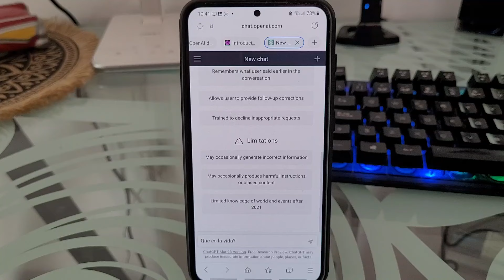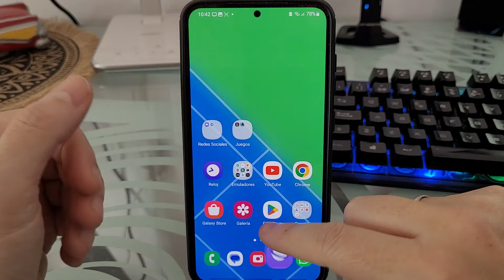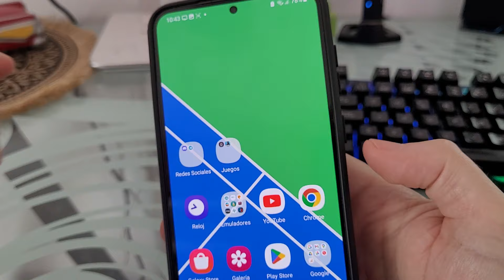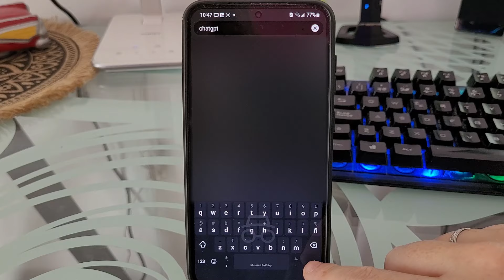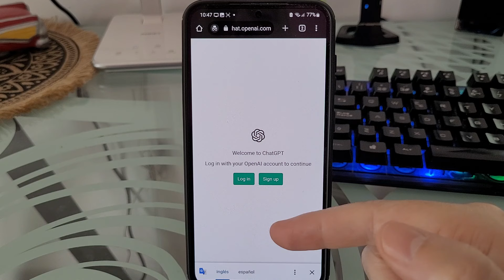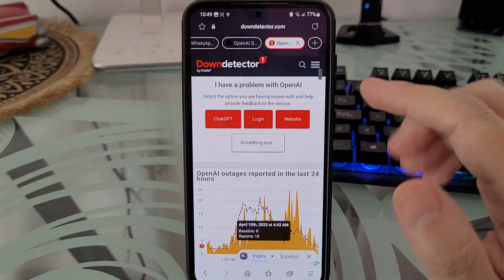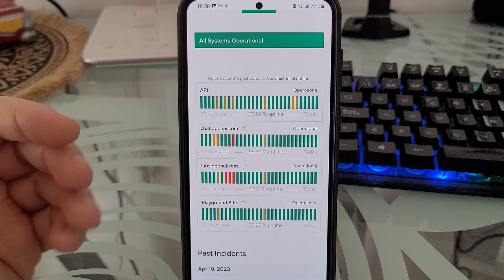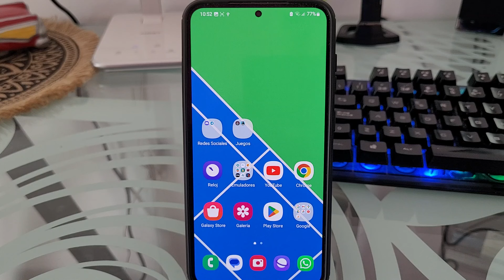🤖⛔ ChatGPT NO FUNCIONA HOY ¿SOLUCIÓN❓❕ ¡Está CAÍDO OPENAI HOY 2025❓❕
¿ChatGPT NO está FUNCIONANDO HOY❓, ¿te preguntas si OPENAI se ha CAÍDO HOY❓❕. En ESTE ☝ VÍDEO informativo te enseñaré como averiguar si ChatGPT está colapsado en estos momentos paso a paso.
00:00 👉 Introducción
00:48 👉 ¿Porqué ChatGPT no funciona hoy?
01:39 👉 ChatGPT no funciona hoy solución 1
02:36 👉 ChatGPT no abre hoy solución 2
03:06 👉 ChatGPT no inicia hoy solución 3
03:30 👉 ChatGPT está lleno en estos momentos solución 1
04:44 👉 Como saber si ChatGPT está caído hoy fácil y rápido
06:06 👉 Como saber si OpenAI no funciona hoy paso a paso
07:26 👉 Saber si los servidores de OpenAI están caídos ahora mismo

Vídeos Relacionados 📹

Tutoriales ⚙️

Multimedia 📹